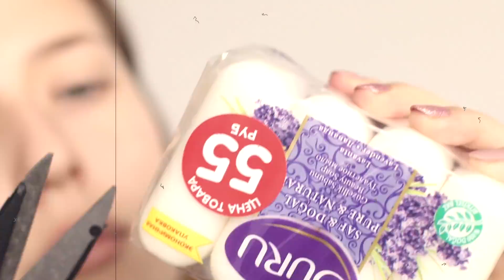Проверка Лайфхаков Для Девочек в Школу ❤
Красотка, давай вместе проверять лайфхаки для нас с вами, для девчонок 💄 Можно ли уложить брови мылом? 😃 Или сделать пучок волос с помощью носка? 👣 Сейчас узнаешь 😜

Добро пожаловать на мой канал ♥ Меня зовут Александра Поснова, и я рада предложить тебе посмотреть на моём канале ролики, посвящённые красоте (различные макияжи, видео о косметике, волосах, уходе за собой и тд) ♥, а также различные скетчи (типы людей, сценки) ♥ Присоединяйся к нашей дружной команде, подписывайся и оставайся на моём канале ♥

Улыбайся чаще!
Люблю ♥

🆕 Хочешь, чтобы я присылала Тебе мои новые видео в личные сообщения ВКонтакте?